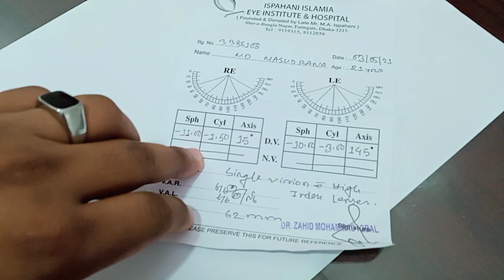1.67.High index power -11.00-1.50.and-10.00-3.00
eye max. 25,meraj tower ring road Mohammedpur dhaka.
Salman optics. 25,meraj tower ring road Mohammedpur dhaka.
eye max. 25/3,jegatola Dhanmondi Dhaka.
eye max sobuj bag Patuakhali.
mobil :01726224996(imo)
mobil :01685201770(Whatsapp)